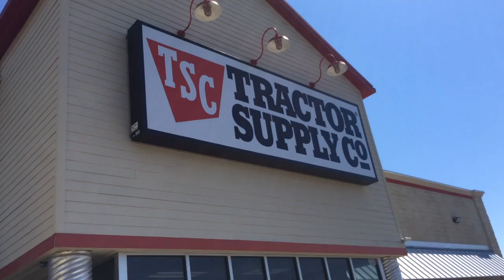BACK AT THE TRACTOR STORE TODAY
7 KNIVES

GEAR I USE:
KNIFE STUFF
1 x 42" Kalamazoo  x 3
1 x 42" Viel
10" Eastwood Buffer - 2 speed
6" Baldor Buffer
3m Trizact sharpening belts